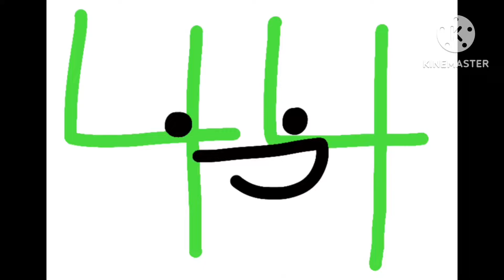(TENNIS) Round 35